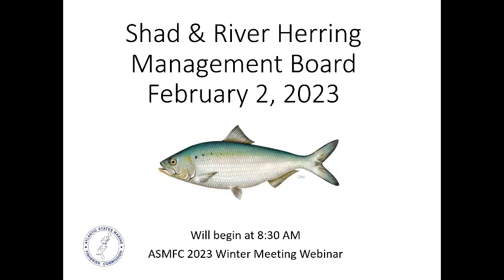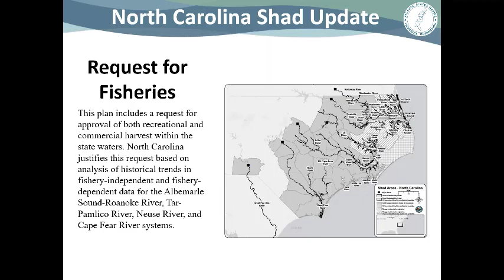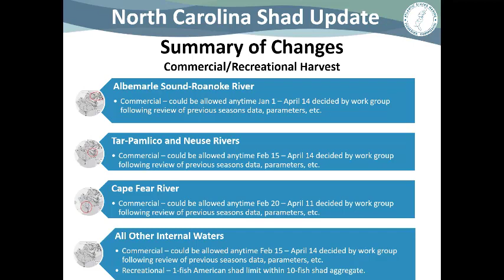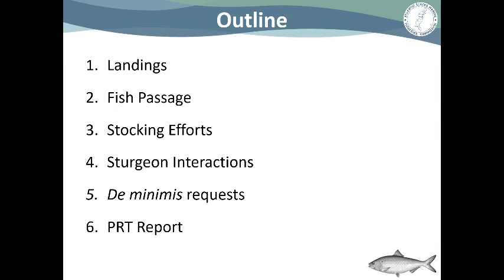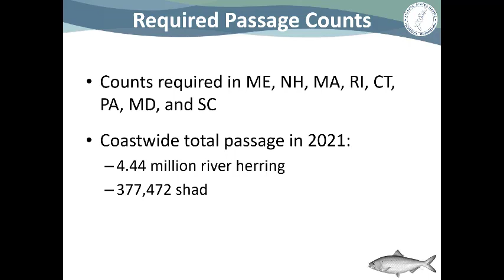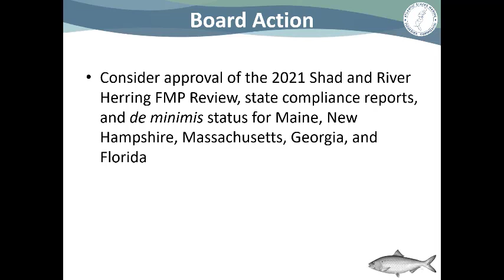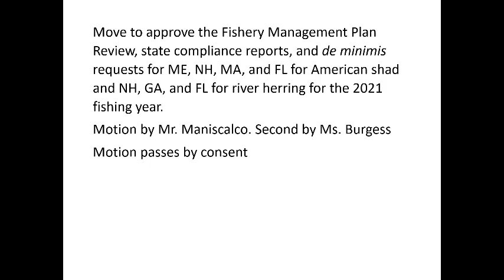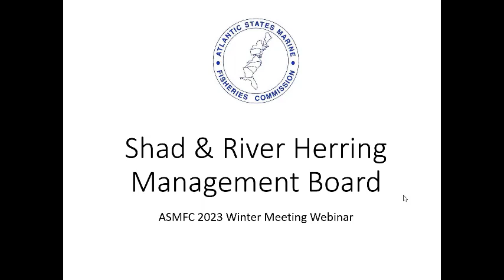Shad and River Herring Board Proceedings Feb2